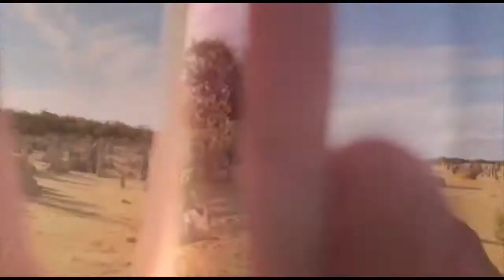Highlight short movie - My Year 2017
Using premiere pro

places:
Bali
Makassar
Jakarta
Tangerang
Perth
Shanghai